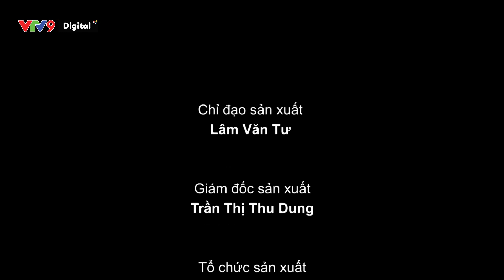Cách xử lý mùi hôi cơ thể | Mẹo hay cho bạn tập 37 - 2021 | VTV9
- Khử mùi hôi cơ thể hiệu quả (vệ sinh)
- Cách làm kẹo ngậm ho tại nhà (sức khoẻ)
Câu trả lời phổ biến nhất hiện nay có lẽ chính là "Có gì không biết thì hỏi anh Google". Những mẹo vặt, thủ thuật trong cuộc sống đều có thể tìm thấy trên mạng Internet. Nhưng không phải cái nào cũng hiệu quả. Và ở đây, chúng tôi tập hợp những mẹo hay, phù hợp nhất đã được kiểm nghiệm để đem đến một cuộc sống dễ dàng hơn.

Chương trình được phát sóng vào lúc 11h55 thứ 2, thứ 3, thứ 4 hằng tuần trên kênh VTV9.